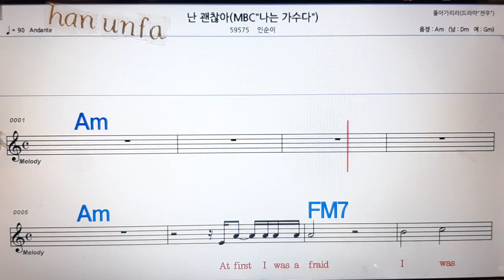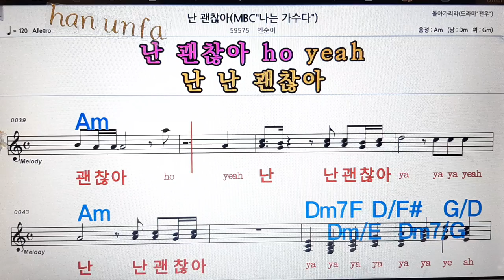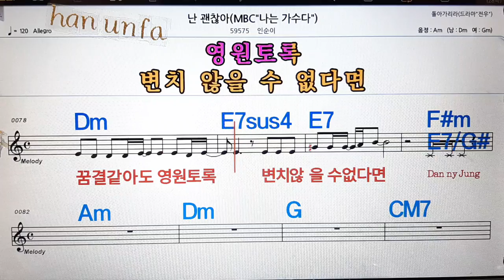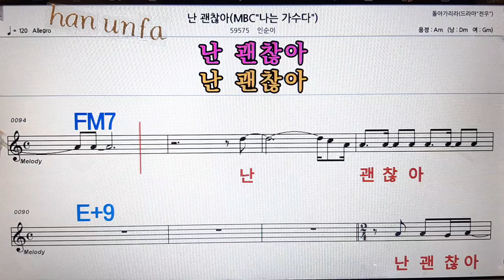난 괜찮아/인순이💋노래방, 통기타 , 코드 큰악보, 가라오케, 반주💖Karaoke, Sheet Music, Chord, MR